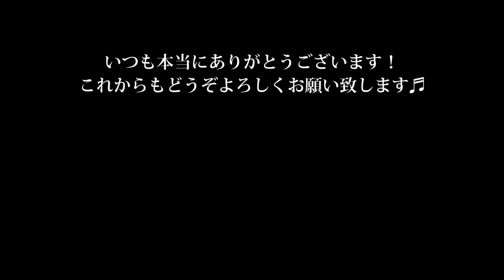長崎の夜はむらさき ／ 瀬川瑛子 cover by Shin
「長崎の夜はむらさき」を再編集してUPします♪
この曲、２万人特別企画動画の中で挿入歌として歌唱していました。
ご要望がありましたので、過去の動画から切り抜いてアップさせていただきました✨

長崎ほんと楽しかったです！
楽しい思い出をいっぱい作ることができました😊

「長崎の夜はむらさき」
歌：瀬川瑛子
作詞：古木花江
作曲：新井利昌

ロケ地：長崎・ハウステンボス(2019年撮影)
※2万人特別企画の挿入歌として歌唱したものを再編集しました。

★初のオリジナルCD作品が完成！

「函館ものがたり」
作詞：冬弓ちひろ
作曲：浅野佑悠輝
歌唱：Shin

函館をロケ地に撮影してみました！
ぜひ聞いてみてくださいね♪

◇◆◇ CD購入サイトはこちら ◇◆◇
・Shin公式オンラインショップ

※歌以外のこともつぶやいています♪